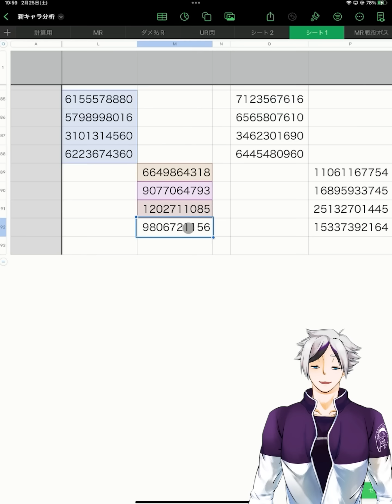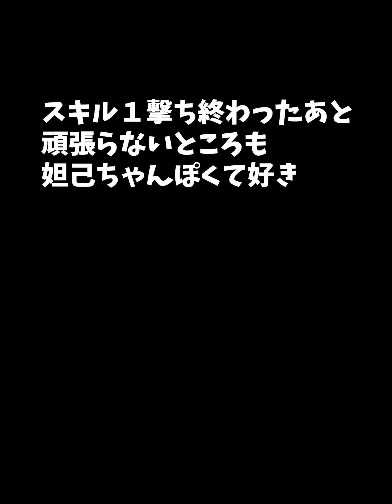【放置少女】妲己のボス戦検証。これは完全復帰ですね！※一部プレイヤーは注意が必要です。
0:00～オープニング
1:09～１９５までのボス攻略
3:56～196以降のボス戦
11:41～エンディング